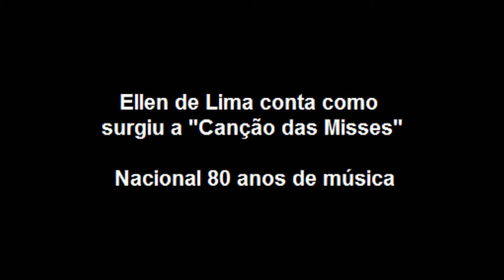Conheça a história da "Canção das Misses" com Ellen de Lima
O hino oficial para o concurso das misses se tornou um clássico na voz de Ellen de Lima. A própria cantora narra o surgimento da música durante o programa "Nacional, 80 anos de música".